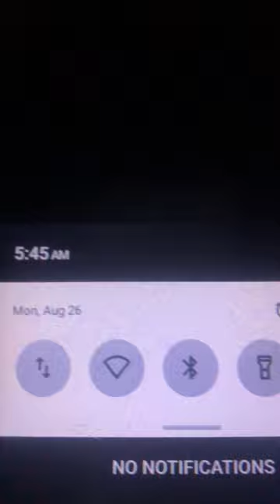Who SHOULD HAVE TO LIVE WITH HITTING 2 DAMAGE MY PROPERTY & THROWING DOWN+ OVER A YEAR!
August 2024, Who SHOULD HAVE TO LIVE WITH HITTING 2 DAMAGE MY PROPERTY & THROWING DOWN+ OVER A YEAR!